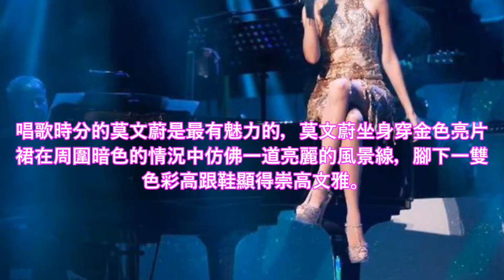莫文蔚真豁出去了！出席活動竟穿這樣，一出場大家直接看呆了！不穿內衣，三角區實力搶鏡，轉過身來，大叔直接流鼻血！